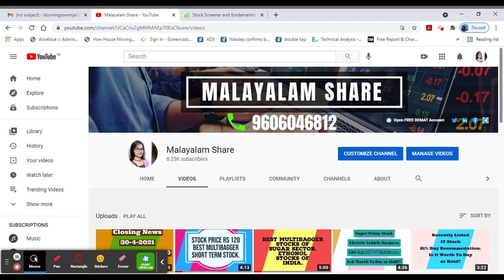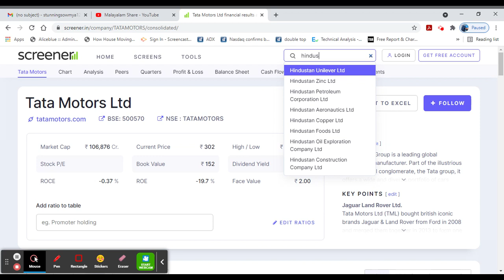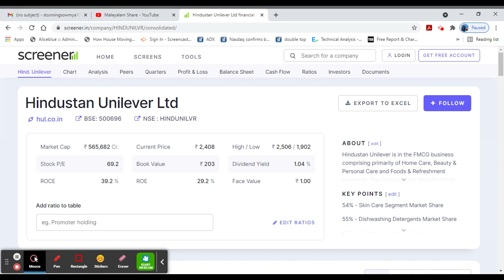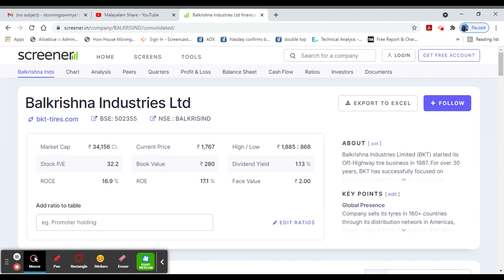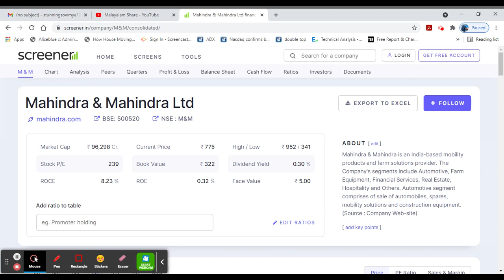Intraday Calls For 3-5-2021/Sure Shot Calls/Stop Loss With Target Price/Alice Blue/MS